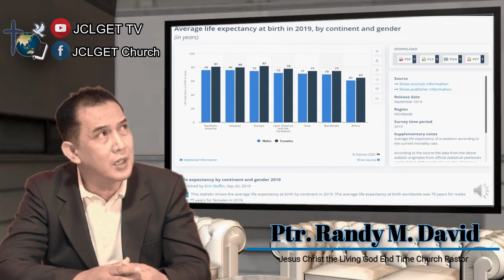LIFE IS BEAUTIFUL IF YOU FIND THE MEANING OF LIFE (MUST WATCH!!!)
Life is too short that a person needs to seek God and accept Jesus as lord and savior to assure heaven in the afterlife :)